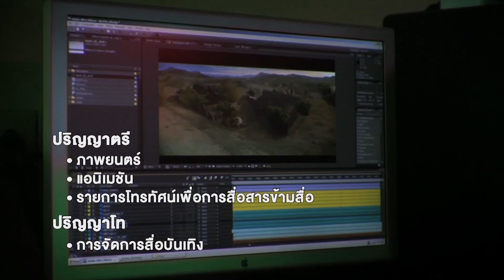ห้องเรียนการแสดง @Home Ep.17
อยู่บ้าน "หยุดเชื้อเพื่อชาติ"
แต่การเรียนรู้ทักษะใหม่ๆ จะไม่หยุดไปด้วย
ขอเชิญมาเพิ่มพูนความรู้เกี่ยวกับการแสดงละครโทรทัศน์ขั้นพื้นฐานไปกับ "ห้องเรียนการแสดง @Home" โดยครูน้องพรสุดา ต่ายเนาว์คง ครูใหญ่ของกันตนา เทรนนิ่ง เซ็นเตอร์ ที่จะมาสอนออนไลน์กันถึงที่บ้าน

ห้องเรียนการแสดง @Home มี 20 Ep.
ออนไลน์ทุกวัน เวลา 16.00 น.
เริ่ม Ep. แรกวันที่ 1 เมษายน 2563
ทาง
- เว็บไซต์สถาบันกันตนา ที่
- เฟซบุ๊กแฟนเพจ Kantana Institute ที่
- เฟซบุ๊กแฟนเพจ Kantana Training Center ที่

ไลน์ไอดี KantanaTraining

สนใจสมัครเข้าเรียนสถาบันกันตนา ติดต่อ